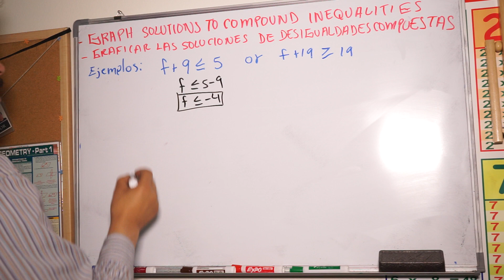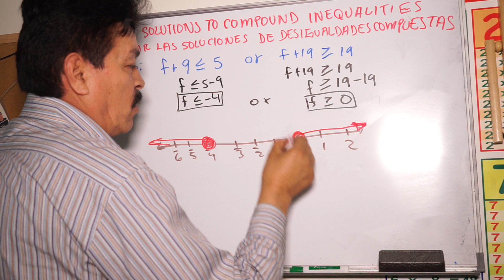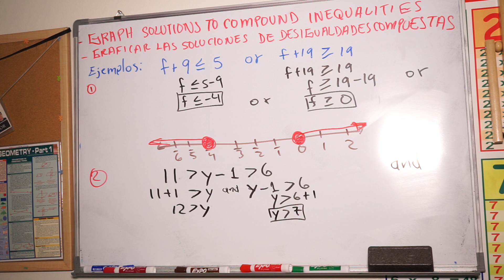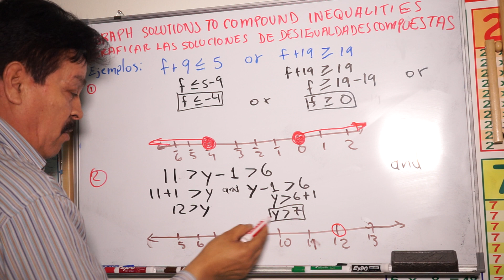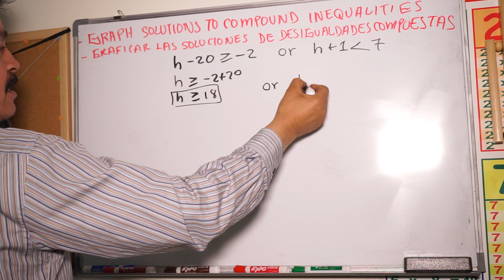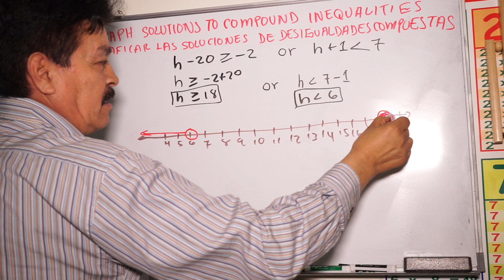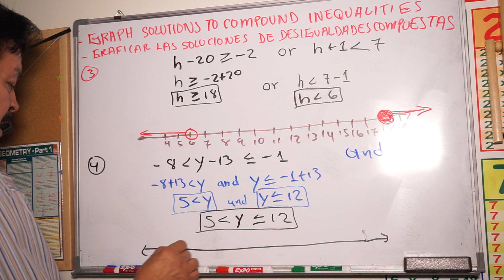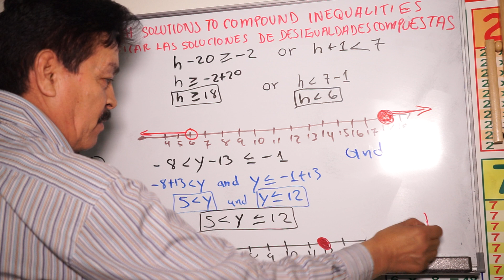Can you GRAPH SOLUTIONS TO COMPOUND INEQUALITIES? | Algebra 1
GRAFICAR SOLUCIONES DE DESIGUADADES COMPUESTAS=
Can you GRAPH SOLUTIONS TO COMPOUND INEQUALITIES?